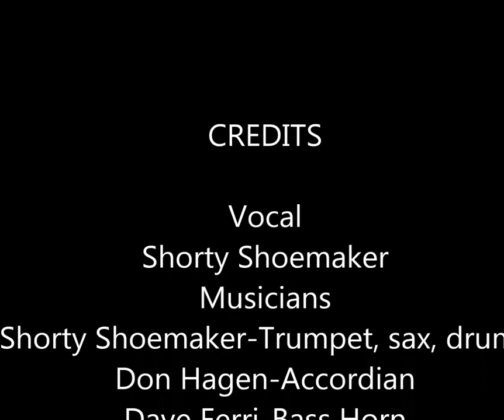NOBODY'S DARLIN' - Shorty Shoemaker Orchestra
Here's a song that might surprise you a bit, but as mentioned on one of the other songs, Shorty had an very extensive library!
This LP was recorded after I left Shorty, so I'm not playing the bass horn on any of these songs and I'm not pictured along with Shorty, Eldon Bredlow-saxophone, and Don Hagen-accordion, (although I have worked with them before this was cut.
I'm a bass horn player and am known as a 'heavy bass' that is I'm a bit louder than many others and I ad lib a lot more than others, (that's good and that's bad depending on who you talk to).